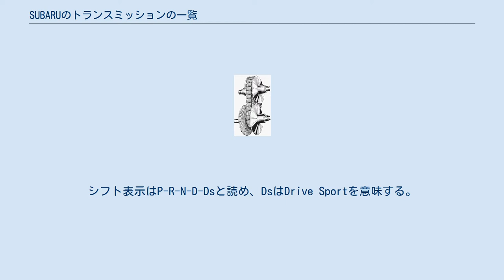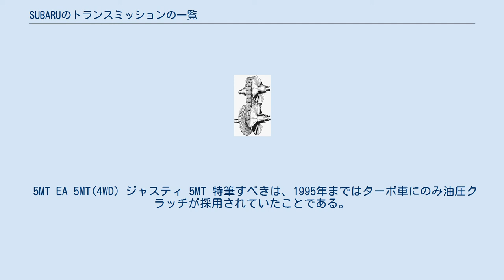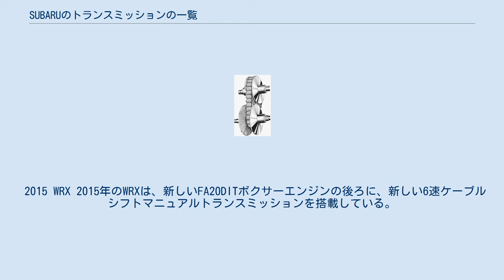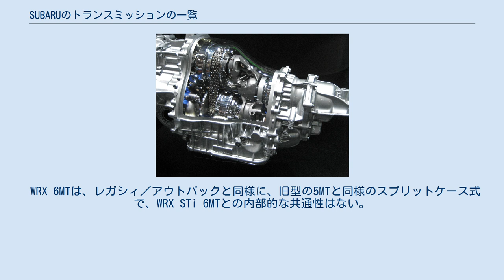SUBARUのトランスミッションの一覧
SUBARUのトランスミッションの一覧（スバルのトランスミッションのいちらん）では、SUBARU車のマニュアル、オートマチック、および連続可変（CVT）トランスミッションについて述べる。
 SUBARUは独自のマニュアルおよびCVTトランスミッションを製造している（OEMの軽自動車およびジャスティ用以外）。
1970年代以降、全てのスバルの従来型オートマチックトランスミッションはスバルの仕様に適合されたジヤトコ製である。
2014年モデル年、北米仕様のスバル車における従来型オートマチックトランスミッションはリニアトロニックCVTに置き換えられた（3.6リットルエンジンを搭載したアウトバックといった例外を除く）。
 全てのスバルの3速オートマチックトランスミッションはジヤトコ製であった。
 スバルは古いジヤトコの設計に基づいて独自の4速オートマチックトランスミッションを作った。
これはFWDおよび常時全輪駆動車で利用可能であった。
 ACT-4またはVTD スバルはアクティブトルクスプリットおよび可変トルク配分（VTD）と呼ばれる2種類の駆動力伝達システム使用する。
アクティブトルクスプリット式は前輪を直接的に、後輪を油圧クラッチを介して駆動する。
制御ユニットは車速、ギア位置、車輪速など複数の要素を監視し、メモリに格納されたモデルに基づいてクラッチの適用を変動する。
これによって、数パーセントから完全にロックされるまでの間で後輪へのトルクが常に、積極的に変化する。
制御ユニットは一秒間に数回トルクを変動できる。
より高出力エンジンを持つ車両はより積極的なモデルを使用し、これによって一般により高いリアエンゲージメントがもたらされる。
後に消費者の混乱を減らすための試みとしてトルク分割の数字が示されたが、制御ユニットに固定の出発点を与える機械的またその他の装置が存在しないためこれらの数字には何の意味もなかった。
このシステムはアルシオーネ 2.7VX導入後のほとんどのスバル車で使用されるより一般的に使われる機構である。
VTDはクラッチに対してツイン遊星センターデフを追加し、したがって遊星ギア比から計算される固定の出発トルク分割を有する（最も一般的には45:55）。
積極的なクラッチ動作はACTシステムと同様であるが、クラッチはがデフそのものとしてではなくデフの動作を抑えるために使われる。
VTDは1991年にアルシオーネSVXで導入され、VDCアウトバックや米国市場モデルの2003~04年レガシィGT/2.5GTなどターボチャージャーを搭載した高性能モデルで大抵見られる。
アクティブトルクスプリットおよびVTDは両世代の4速トランスミッションで見られるが、5速トランスミッションはVTDのみを使用する。
 4EAT このトランスミッションはスバル・アルシオーネ 2.7VXおよびレオーネ・ツーリングワゴンで使用するために1988年に発表された。
ベルハウジングおよインプットシャフトはスバル・EJ型エンジンのために変更された。
第1世代は1998年頃まで使われた。
第2世代は2008年まで使われた。
 スバルは、スバル・ジャスティの小排気量3気筒エンジンから合理的な加速と燃費を得るためにCVTを開発した。
プッシュベルトシステムを使用しており、シフター上のボタンが押し下げられた時に後輪をエンゲージするオプション4WDユニット付きであった。
また、牽引または登坂時により良いトルク配分を得るためにエンジンの回転数をほぼ2倍にする「スポーツモード」も備えている。
シフト表示はP-R-N-D-Dsと読め、DsはDrive Sportを意味する。
このCVTトランスミッションは総走行距離が蓄積すると信頼性がないことが判明したため、スバルは第5世代レガシィ/アウトバックまでCVT搭載車の北米への輸出を停止した。
スバルは日本での販売のためだけにCVT付きの軽自動車の製造を続けた。
長年にわたるトランスミッションの設計の改良に加えて、スバルは他メーカーにCVTを提供した。
ジャスティのECVTは1988年11月に油圧作動4WD仕様も利用可能となり（5MT車は空気圧作動であった）、このモデルはジャスティ4WD ECVTと呼ばれた。
 採用車種: 1998年に発表された、ロックアップ機構付きトルクコンバータを搭載し、クリープ現象による滑らかな発進を可能にしたCVT。
 プレオ、R2、R1の一部グレード...